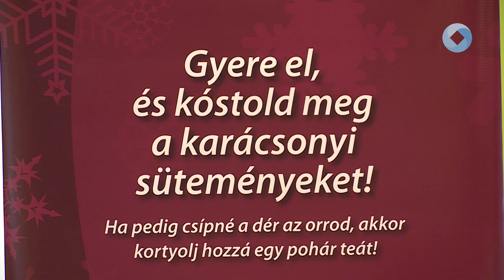Vízivárosi Adventre várják a Fehérváriakat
Ismét hagyományos Vízivárosi műsorral készülnek három választókörzet oktatási intézményeinek tanulói. A következő három szombaton szívmelengető műsorok színesítik az ünnepekre való készülődést.